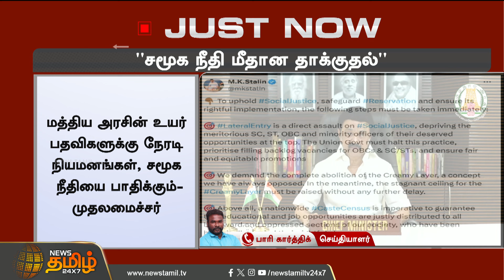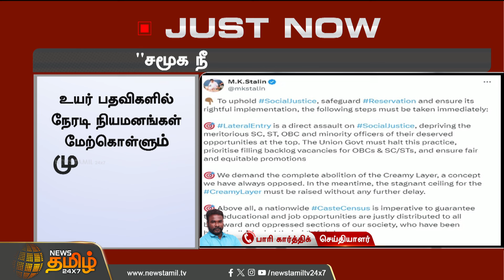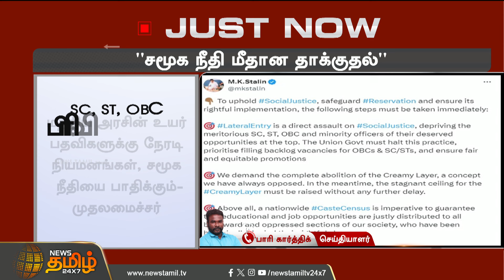சமூக நீதி மீதான தாக்குதல் | CM MK Stalin | Central Govt | Newstamil24x7